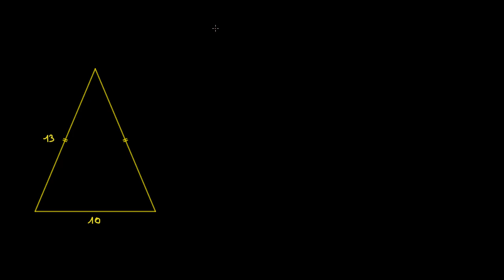Calculer l'aire d'un triangle isocèle à l'aide du théorème de Pythagore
On détermine l'aire d'un triangle isocèle en utilisant les propriétés d'un triangle isocèle et le théorème de Pythagore